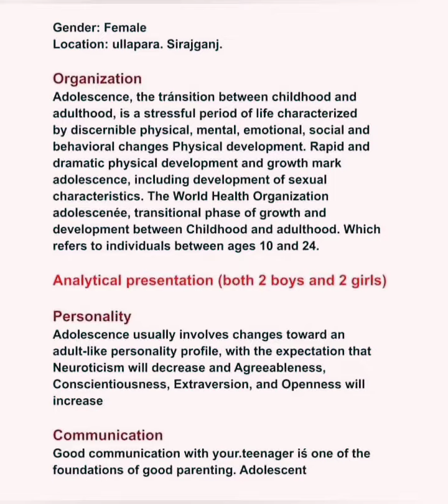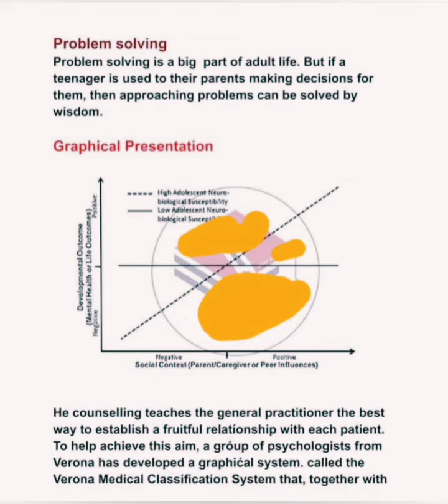HSC 2022 English 13th Week Assignment Solution|এইচএসসি ২০২২ ১৩ তম সপ্তাহের ইংরেজি এসাইনমেন্ট উত্তর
HSC 2022 13th Week English Assignment Solution | এইচএসসি ২০২২ ১৩ তম সপ্তাহের ইংরেজি এসাইনমেন্ট উত্তর.